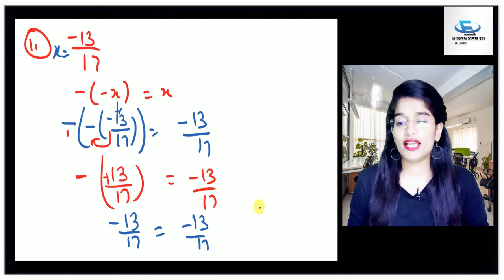Q3 - Ex 1.1 - Rational Numbers | NCERT | Maths | Class 8th | Chapter 1